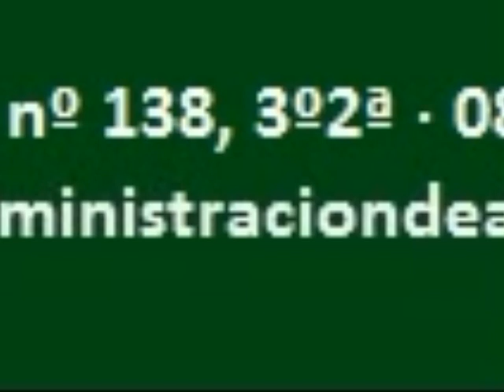lloguer Piso en Sabadell - Terra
Piso para entrar a vivir en calle Petrarca. Superf... Para más información visita